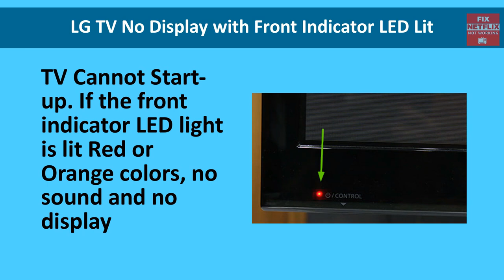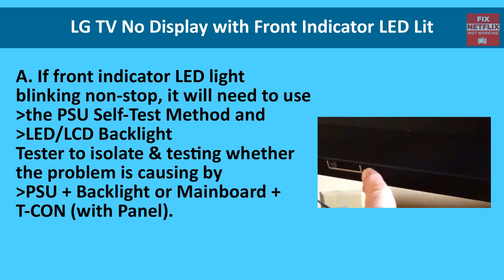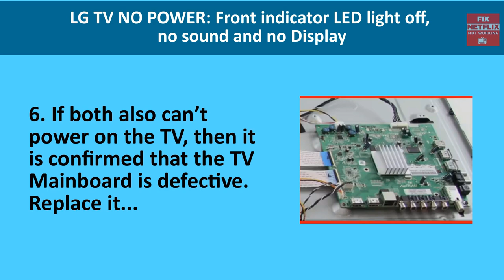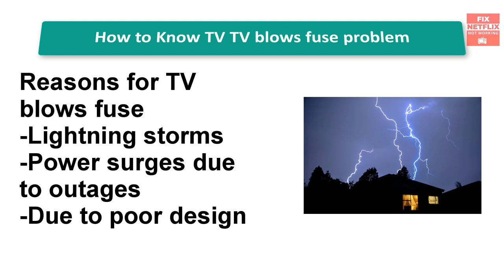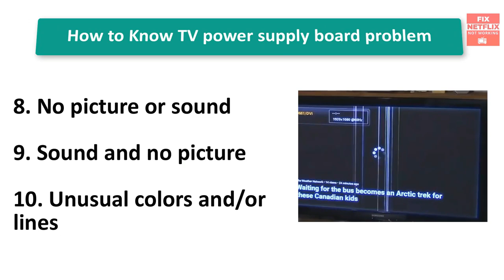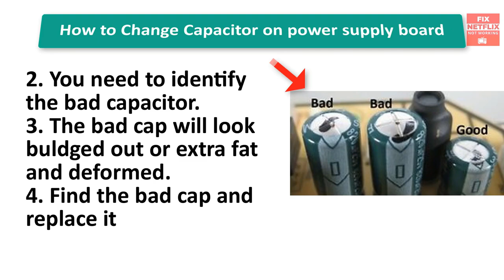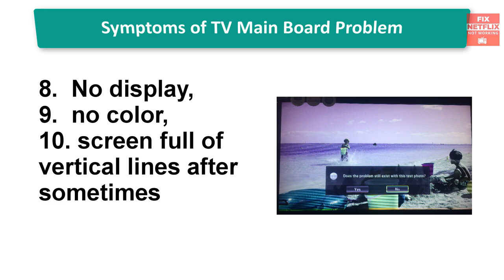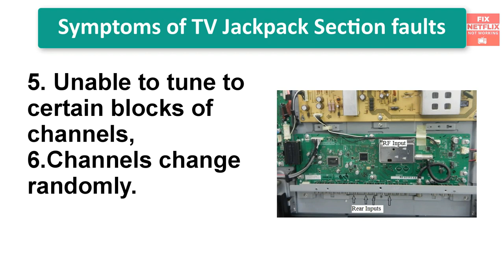How to fix LG TV Standby Light On But Won't Turn On || lg tv wont turn on red light flashing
LG LED TV's have a known problem with capacitors going bad. If your LG LED TV won't turn on, or makes repeated clicking sounds, there is a very good chance that you can save hundreds of dollars doing this simple repair yourself.

I know, I know. You're thinking, "Tinker inside my LED HDTV. Are you crazy?" No, I'm not crazy. This is a repair almost anyone can do, it's actually quite simple, and with only a few basic tools and about 20 bucks, you can have your TV working in less than an hour.

The step-by-step repair below was done on an LG LED HDTV, but this easily repairable solution can be performed on any Flat Screen TV.